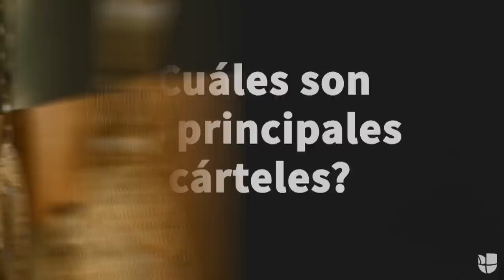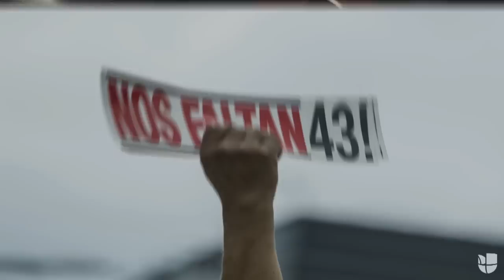Estas son las 5 claves para entender el narcotráfico en México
Mira este video para entender qué es, quiénes dirigen y cómo opera el narcotráfico en México.